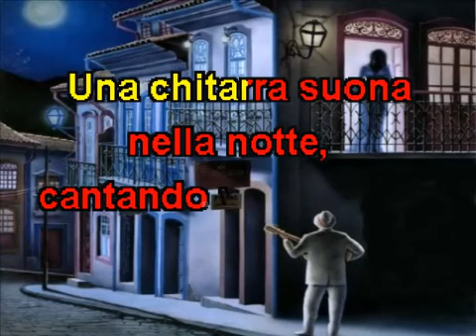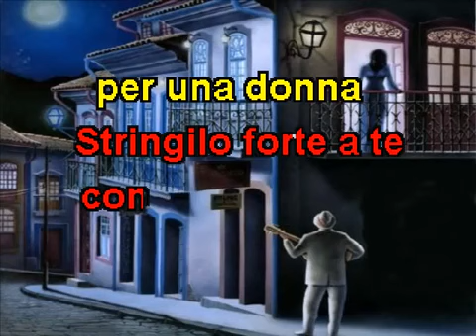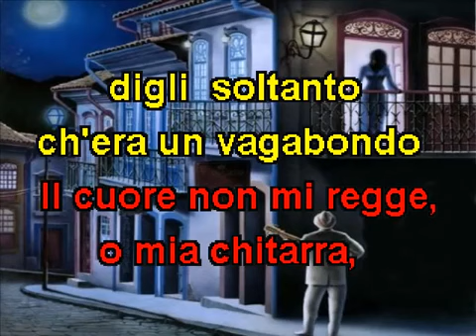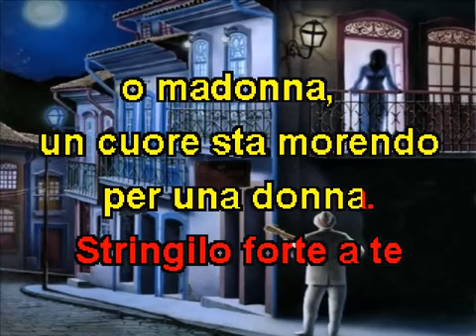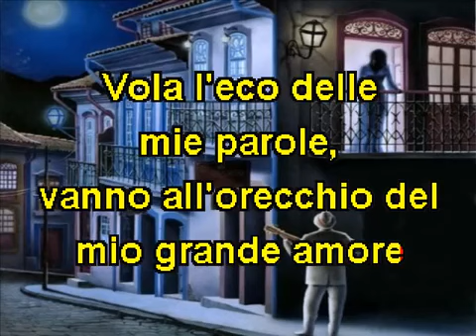CHITARRA VAGABONDO - KARAOKE ( CLAUDIO VILLA )